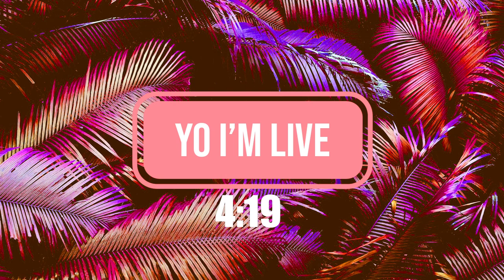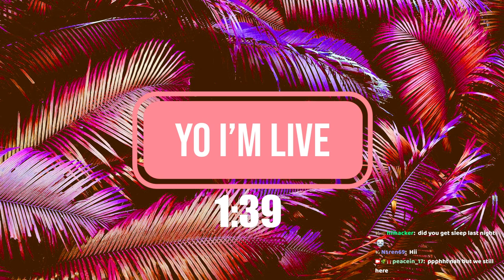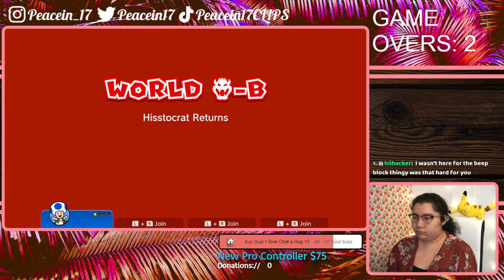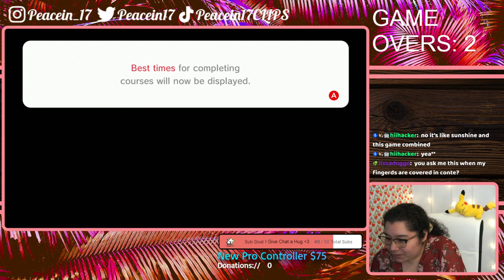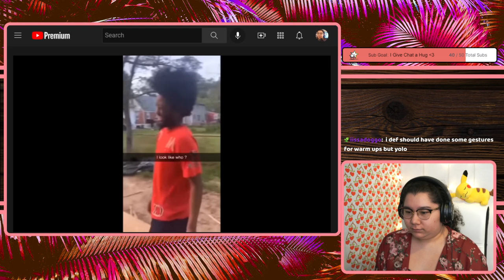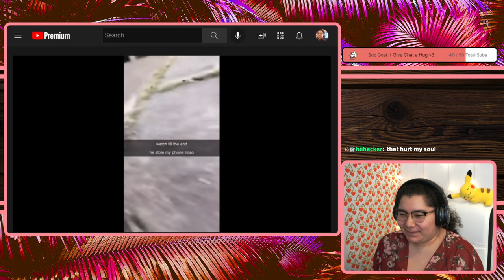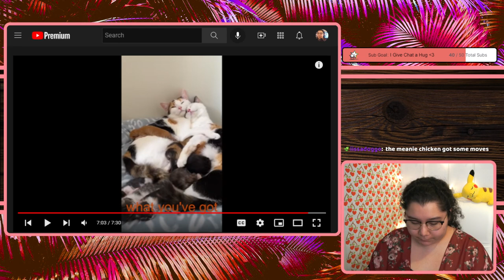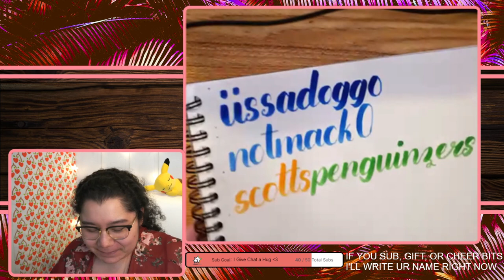5/13/22 EVERY GAME OVER I GIFT SUBS, I'M NOT ALLOWED TO SKIP LEVELS! DON'T U DARE DISTRACT ME!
Time Stamps
00:00:00 Starting Soon
00:05:09 Intro then Super Mario 3D World
02:54:51 YLYL
03:04:56 Thanking Subs Calligraphy